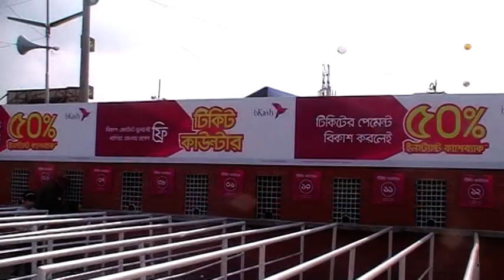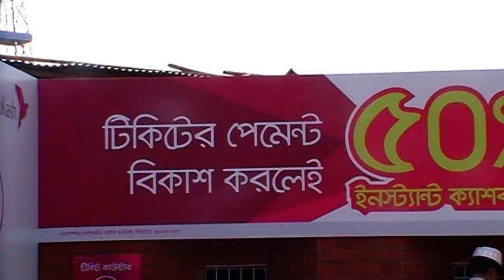বাণিজ্য মেলা ২০২০ এ, বাড়লো টিকেটের দাম।। Dhaka International Trade Fair 2020.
Konock Chowdhury